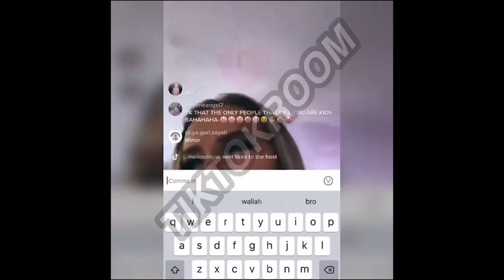Zoe Laverne Admits On Live Her And Connor Joyce Were "Wrong"